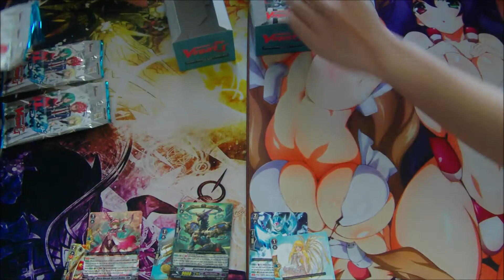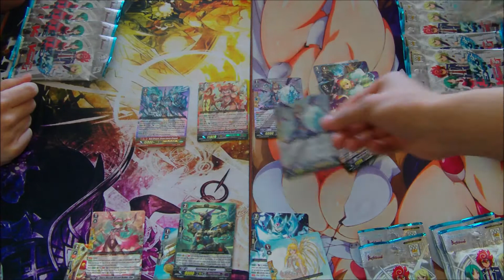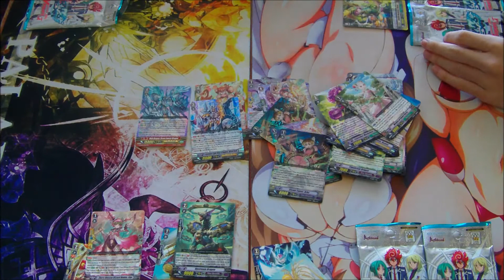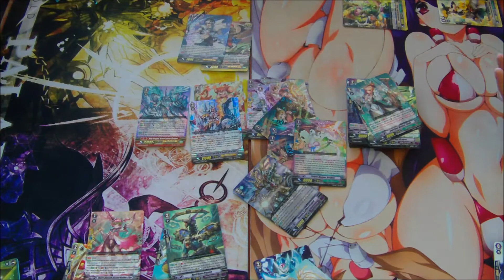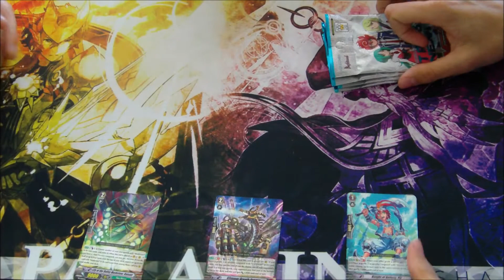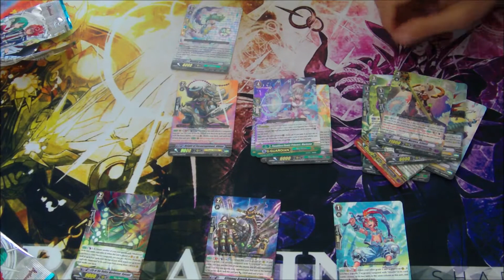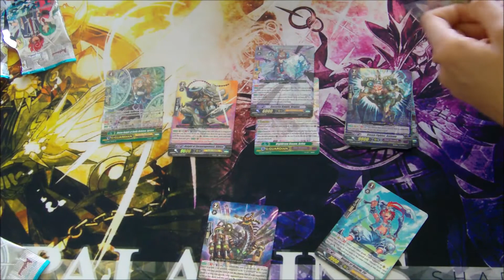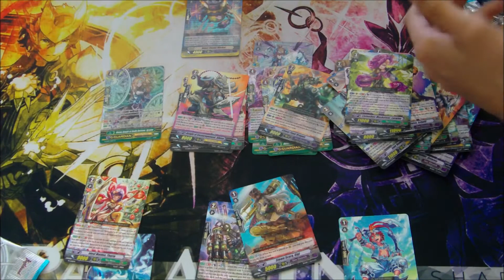Cardfight!! Vanguard! Unboxing: G-CB01: TRY3 NEXT!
As always, if a major set comes out that we need, there's an opening for it here! Enjoy!